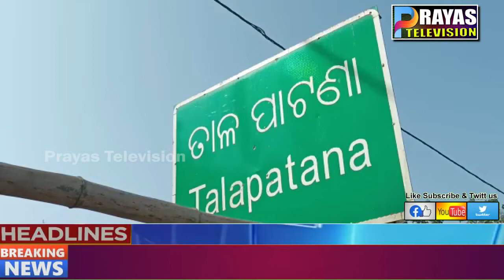new petrol pump ganjam